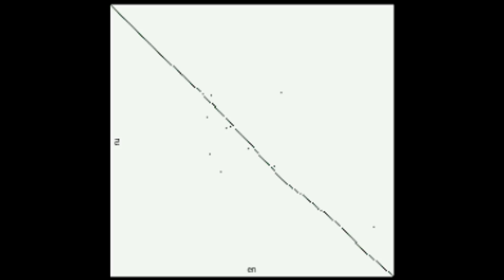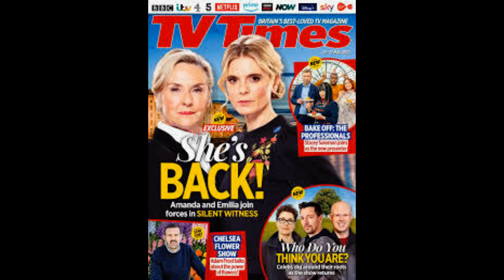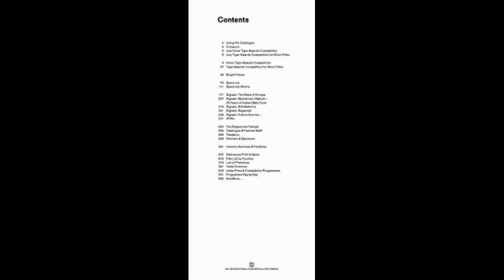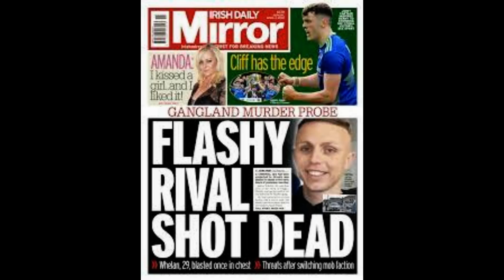The little person who will forever hold my heart in his hands Jeremy Vine co presenter Storm Hun